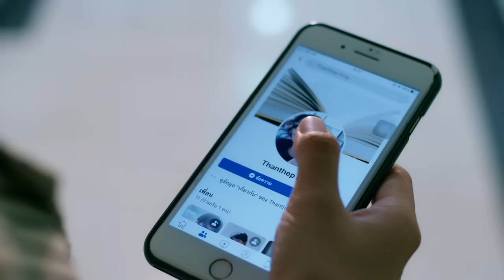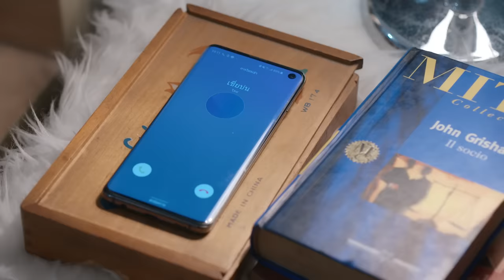My Engineer มีช็อป มีเกียร์ มีเมียรึยังวะ EP.7 [4l4] l My Engineer Official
When “Bon” the popular engineering students start a revenge plan on “Duen” the innocent first year medical students slowly their feelings start to grow through roses that Duen have to buy for Bon every day for a month. The series bring out the different side of each couple and their journey with friends and relationship. Join us and see how their feelings slowly evolved with each other through the 4 couples.